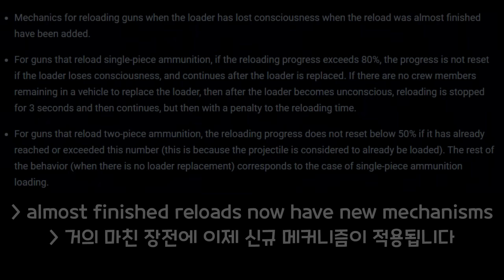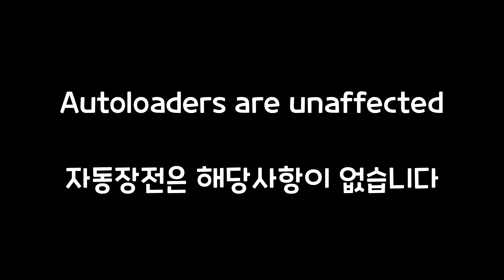[Dev] QoL Reload Update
Song: Last Line of Defense False Target Break In - Ace Combat X